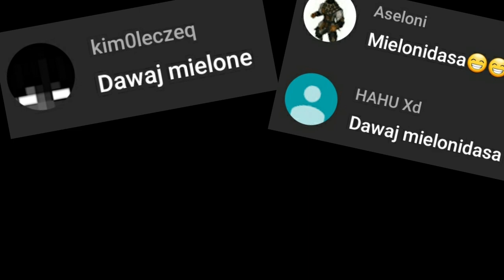Mielonidas... Parodia, famemma 4, famemma 7, famemma 9, Mistrz mikrofonu i zawody sylwetkowe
Mielonidas vs Kizo
Mielonidas
Kizo
Mielonidas vs Lupa
Lupa
Famemma 4
Famemma 7
Famemma 9
Parodia

Nic do mielony only parodia pzdr

tagi i info

film nie ma na celu nikogo obrazić, jedynie spowodować uśmiech na twarzy ;)

Famemma 9 Trailer, Famemma 9 Parodia
Famemma 9 Konferencja, Pan Pawłowski
Famemma 9 Walki, Famemma 9 Popek
Kłopoty Najmana, Najman awantura, Wardęga
Marcin Najman wyrzucony z fame mma, Blonsky
Damian Herczyk vs Don kasjo, boxdel
Historia Najmana w fame mma, famemma 10
Koniec Najmana fame mma 8
Najman vs Kasjo fame mma 8 cala walka
Marcin Najman mem, Kizo vs Popek
Marcin Najman skandal, Kizo
Najman lekcja pokory fame mma 8
Najman pozew
Najman wychodzi z oktagonu po skandalu
Marcin Najman parodia / odpowiada fame mma 8 / Najman wojna z fame mma
don kasjo po skandalu w walce z Najmanem ujawnia nieznane fakty

Proszę nie brać tego filmu do siebie, w sensie nie brać go dosłownie jest to zlepek różnych wypowiedzi ktore składają się w jeden wielki wylew także ten...

film robiony by wywołać uśmiech na twarzy odbiorcy, nie roszczę praw do użytych fragmentów z różnych innych filmików ale nikt nie zabierze mi ciężkiej pracy jaką włożyłem w ten film